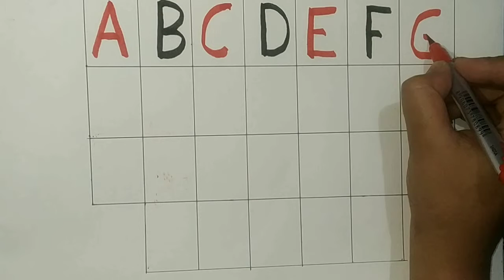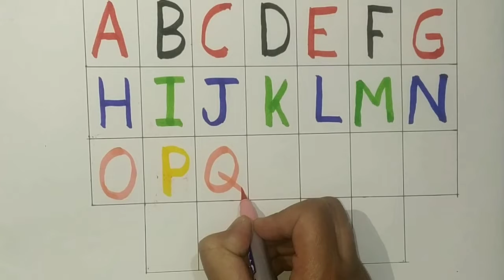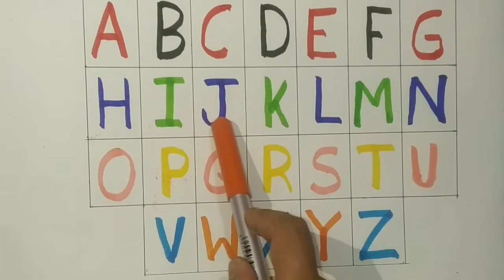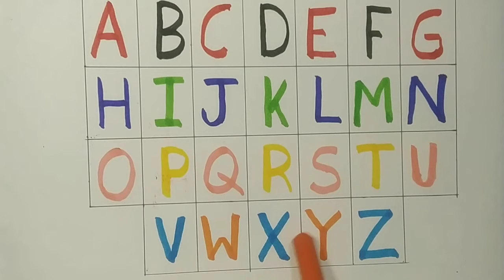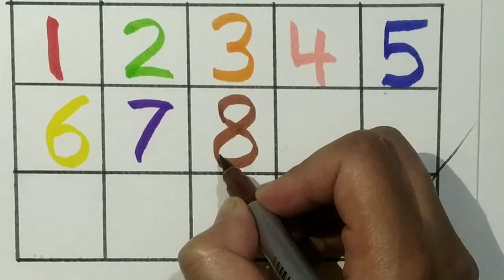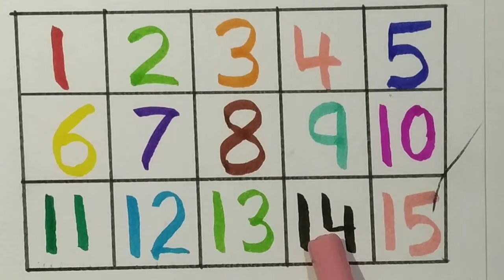abcd। abcde। a for Apple b for ball c for cat। alphabet। phonic song। 123। अ से अनार आ से आम ।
abcd,abcde,a for Apple,b for ball, abc phonic song,  ए फॉर एप्पल,बी फॉर बाल सी फॉर कैट

query
abcd
abcde
a for Apple, b for ball
abcd song
abcde writing
abcd likhna sikhiye
abcd kaise likhe

एबीसीडी
एबीसीडी कैसे लिखे
एबीसी लिखने का तरीका
एबीसी फॉर किड्स
इंग्लिश अल्फाबेट

nursery-rhymes
a-for-apple-b-for-ball-c-for-cat
#123-counting-numbers
#1-100-counting-numbers
abc-for-lkg-student